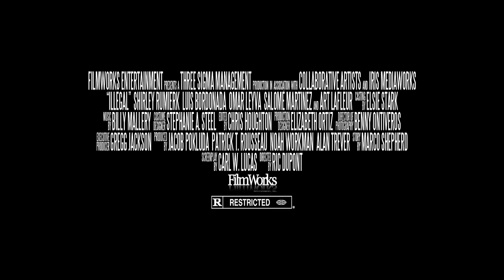"Illegal" official HD Trailer - New Movies 2013 (trailers - movie - release)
FilmWorks Entertainment presents 'Illegal' on DVD and download march 19th 2013 - Interweaving five gritty snapshots of life on the US/Mexico border, Illegal captures the raw motives and realities of illegal immigration in the United States. Set in the sweltering desert of the Southwest U.S., we follow five individuals, from both sides of the border as they struggle with their circumstances. Through heartbreak and hope, these five separate stories interweave in this tense and gritty portrayal of the social, economical and political impact of illegal immigration in the U.S. today.